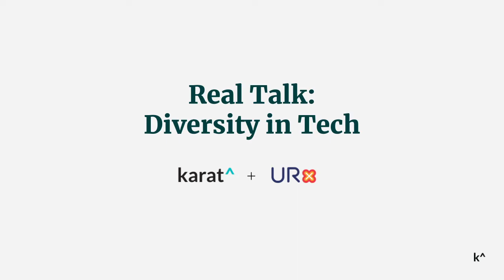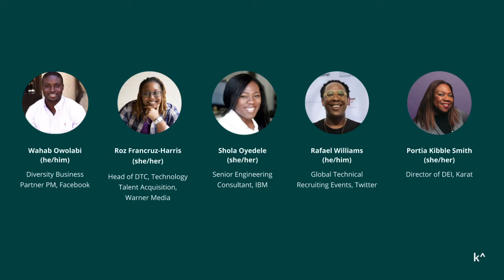Real Talk: Diversity in Tech (Highlights)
Highlights from Karat's October 1, 2020, Real Talk: Diversity in Tech panel.

Real Talk is an unscripted conversation where engineering and talent acquisition leaders can share their experiences as underrepresented minorities working in tech.

Karat's Portia Kibble Smith opens the event, moderated by URx Founder, Wahab Owolabi, with panelists including Roz Francruz-Harris, Head of DTC Technology Talent Acquisition at Warner Media; Shola Oyedelek, senior engineering consultant at IBM; and Rafael Williams, Global Technical Recruiting Events at Twitter.